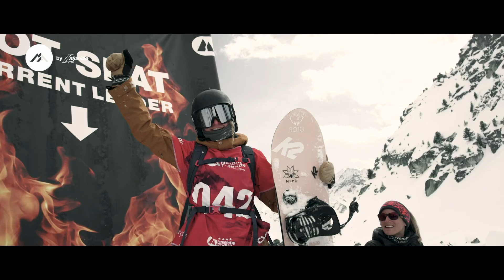Nendaz Freeride 2019 by Coople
Retrouvez la vidéo produite par notre partenaire Coople sur les coulisses de la Nendaz Freeride 20190.